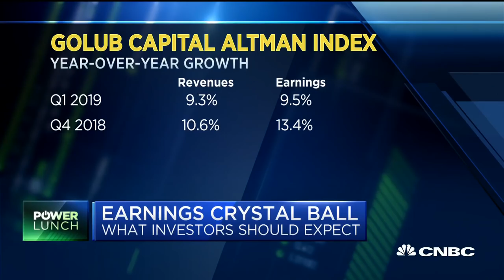Here are the three stories to keep in mind heading into earnings season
Lawrence Golub, Golub Capital CEO, joins 'Power Lunch' to discuss what investors should expect for this quarter's earnings season.